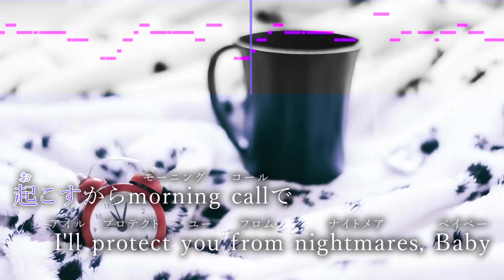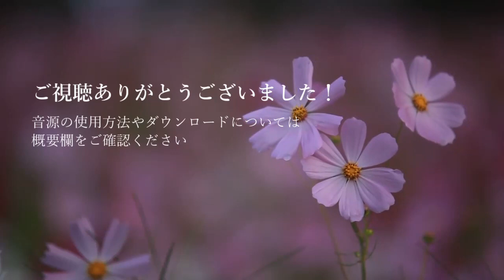【女性キー(+5)】W/X/Y / Tani Yuuki【ピアノカラオケ・ガイドメロディ付】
Tani Yuuki 5th配信シングル
『W/X/Y』

*◆その他◆*